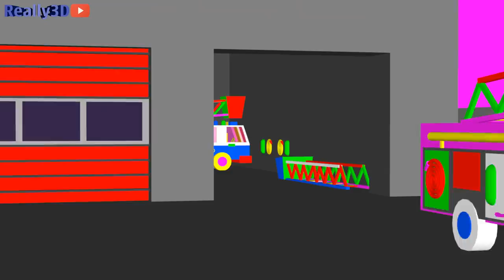FIRE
Fire & Clowns
It's a LSD dream
The best 3D animations of the world!